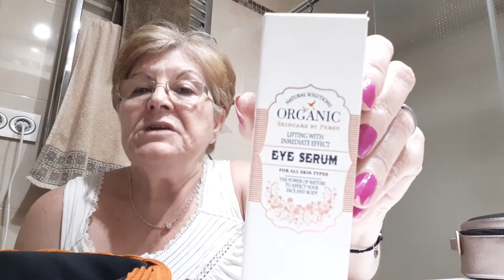Belleza una noche con tigo contándote mis cosas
Facebook Angélica González

contactos colaboraciones